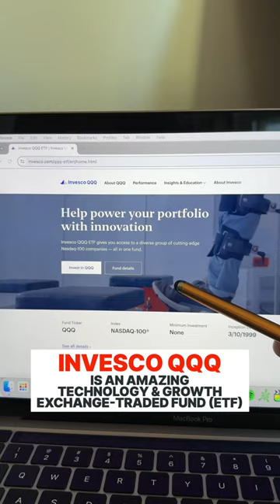Invesco QQQ - My favorite Tech & Growth ETF!